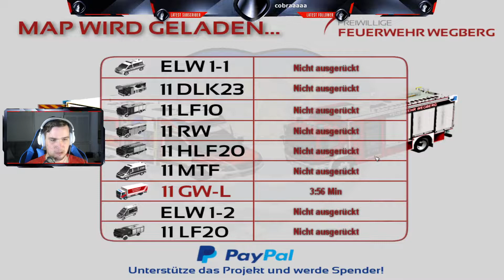Wegberg 7 - Ölbad | Let´s Play Emergency 4 Mods [german/deutsch]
Heute sind wir wieder mit dem Löschzug 1 der Freiwilligen Feuerwehr Wegberg unterwegs und werden zu einem Technischenhilfeleistungseinsatz gerufen, in dem bei einem Bagger ein Ölleck entstanden ist.